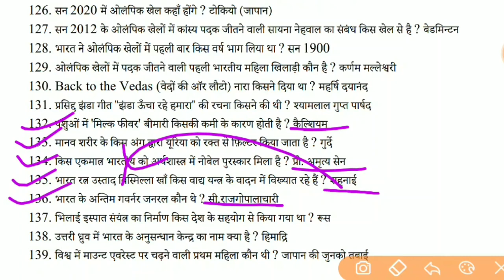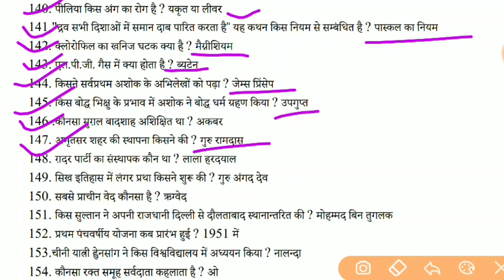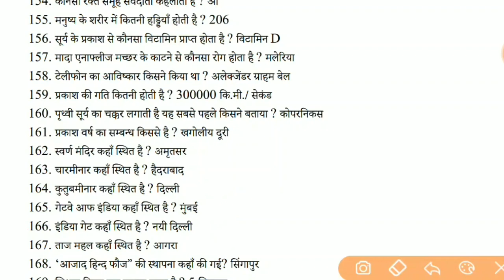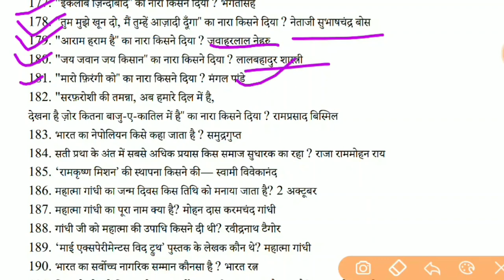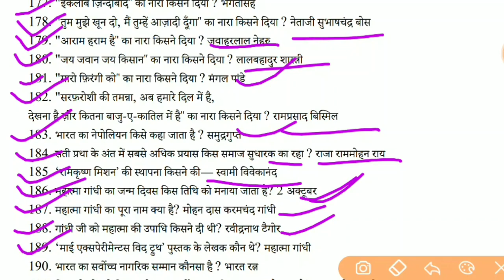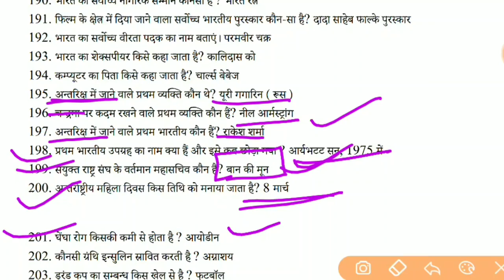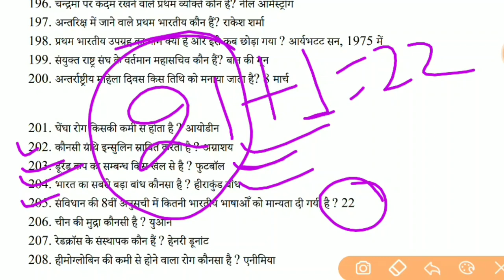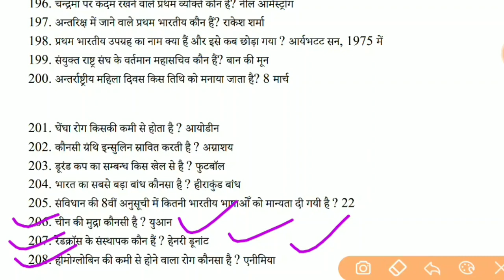Lucent 1000 Gk | New Edition Lucent Gk| पूरे लुसेंट की निचोड़ / एक भी प्रश्न इससे बाहर नहीं जाएगा